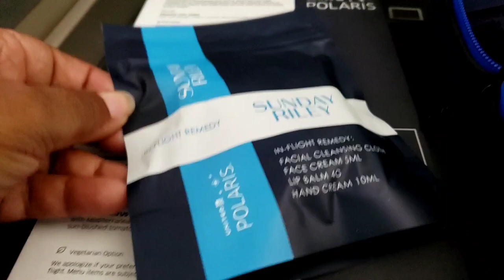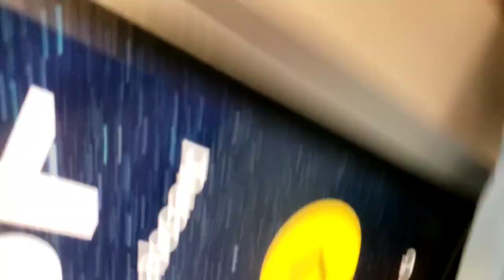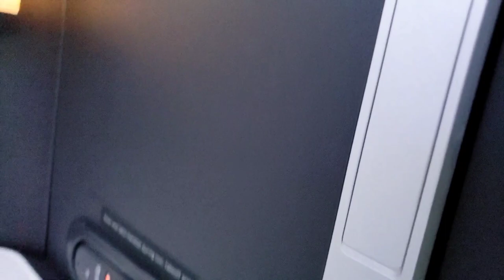United Polaris Business Class review Flight UA971 Rome to Chicago